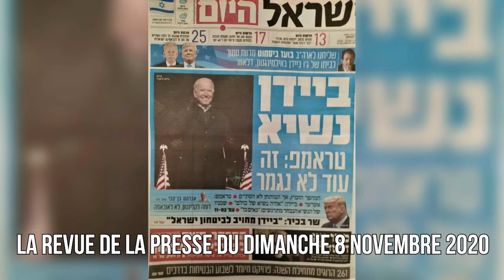La revue de la presse du 8 novembre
Joe Biden élu président des Etats-unis. Les manchettes des quotidiens ; Les commentaires des éditorialistes israéliens ;
La disparition du grand rabbin Lord Jonathan Sacks, considéré comme l'un des grands esprits juifs de notre époque. Ce n’est qu’une partie des titres développés par Daniel Haïk ce 8 novembre 2020 dans la revue de presse.